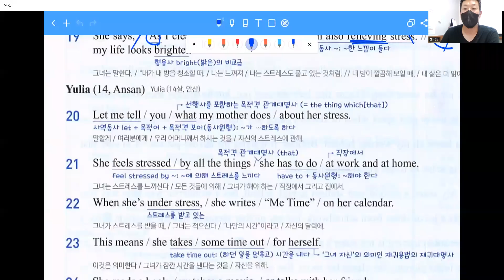[창영영어] 중학교 3학년 천재 (이재영) 교과서 3과 본문정리 (2)